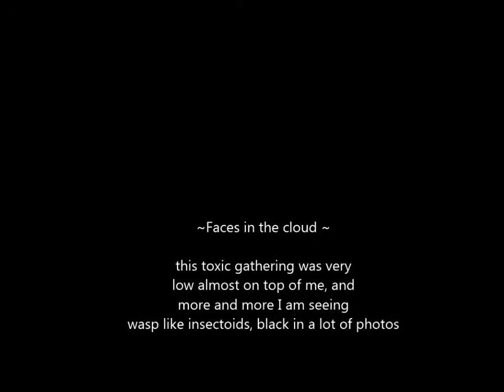feb 13th west tyrone sky ~dispensing the daily dose ~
Unlucky for some ~